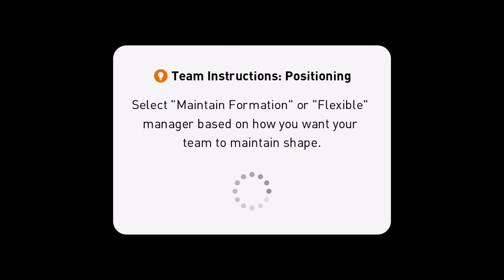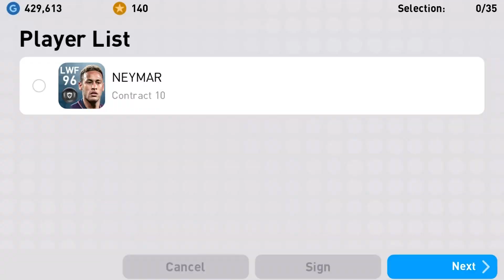Pes Mobile 2019 / Pro Evolution Soccer / Android Gameplay #80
[System Requirements]

[Title Display]